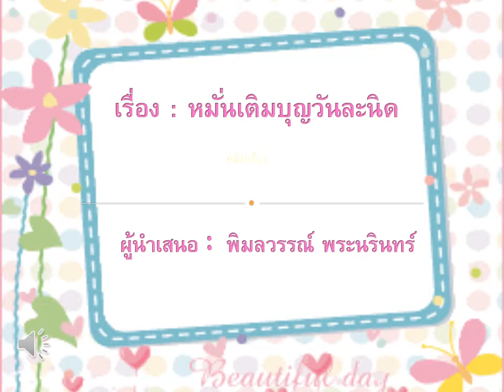หมั่นเติมบุญวันละนิด